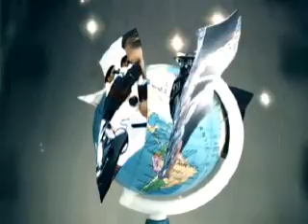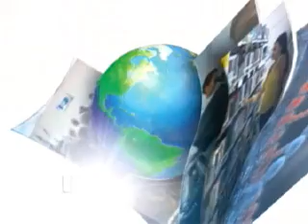FGF TV - UNIVIVA - Os novos cursos a distância da FGF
A FGF, Faculdade Integrada da Grande Fortaleza, exibe o programa UNIVERSIDADE VIVA com apresentação do diretor de comunicação da FGF jonasluis DA SILVA, de Icapuí, e o(a)s convidado(a)s, Robério Vidal, Cora Franklina e Karla Angélica do Nascimento

Gravado: 27/11/2012
Exibido: 02/12/2012

Você assiste ao programa UNIVERSIDADE VIVA pela FGF TV, o canal universitário de Fortaleza, 14 da NET